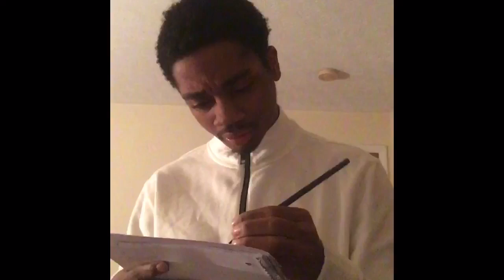Du$a-“feel so good remix” REACTION with BOOGIE😯🔥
ALL SOCIAL MEDIAS- 1andonly boogie